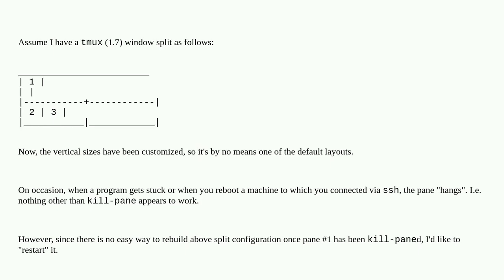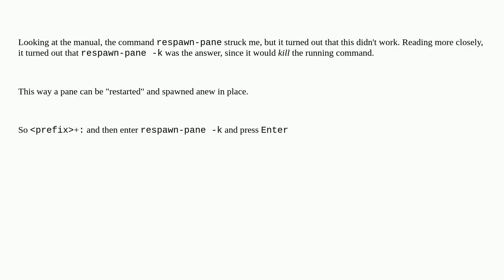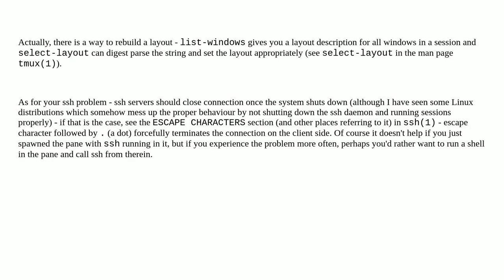Unix: Is there an easy way to "restart" a tmux pane?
Is there an easy way to "restart" a tmux pane?

A special thanks goes out to the community

  tmux